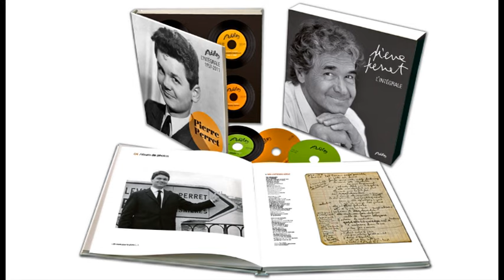Pierre Perret - Le vin